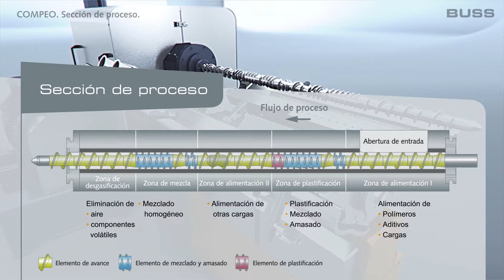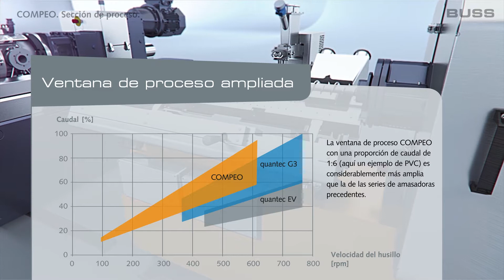COMPEO - Nueva zona de proceso configurable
BUSS es un líder mundial en soluciones de compuestos para aplicaciones exigentes. Como fabricante original de la tecnología BUSS Kneader, BUSS ofrece soluciones de compuestos únicas que siguen marcando la pauta en aplicaciones críticas para el calor o el cizallamiento en las industrias del plástico, aluminio, química y alimentaria.

La competencia principal de BUSS son las soluciones específicas para el cliente y la aplicación de sofisticadas tareas de composición. Nuestros esfuerzos están siempre en línea con las altas exigencias de la tecnología de procesos y la calidad de los productos, así como con las crecientes necesidades del mercado tecnológico. La solidez del rendimiento y la seguridad de la inversión en nuestros sistemas de capitalización pueden resumirse en dos palabras: Calidad suiza. Todo esto nos convierte en un proveedor líder de tecnología de compuestos de alta calidad.

COMPEO, nuestro nuevo compounder de última generación, ofrece más versatilidad, mayor flexibilidad en la ingeniería de procesos y mayor valor añadido en la fabricación de compuestos. COMPEO combina el rendimiento y la robustez de sus predecesores en una serie única y multifuncional. La serie Compounder COMPEO ha sido desarrollada para todos los rangos de temperatura hasta 400°C. Tiene una ventana de proceso sin precedentes. Dada la construcción modular del sistema y las nuevas geometrías de proceso, el COMPEO puede utilizarse en un espectro de aplicaciones extremadamente diverso, extendiéndose mucho más allá de las aplicaciones anteriores del Amasador de Buses - desde termoestables sensibles a la temperatura hasta termoplásticos técnicos exigentes. El resultado es un sistema de compuestos que puede configurarse a partir de módulos estandarizados que pueden utilizarse para procesar prácticamente toda la gama de plásticos.